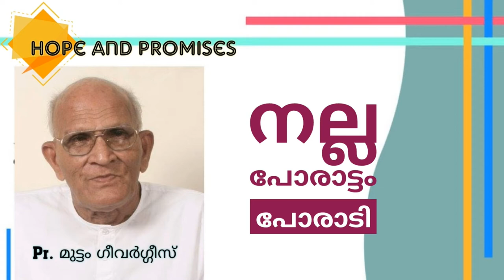Muttam Geevarghese ( Pr. John Varghese ) | Malayalam Christian Devotional Songs - Hope and Promises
Hope and Promises
Christian Live Worship Songs

Request Your Favorite Songs in the Comment Box,,,,
THANKZzz

If there are issues related to copyright or complaints.